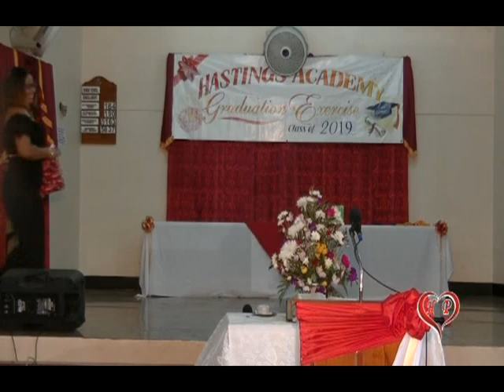Hastings Academy 2019 Graduation Ceremony part 4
Click to visit: Harrico Tv school events channel

Telephone: FLOW 1(876)

Telephone: Digicel :1(876)